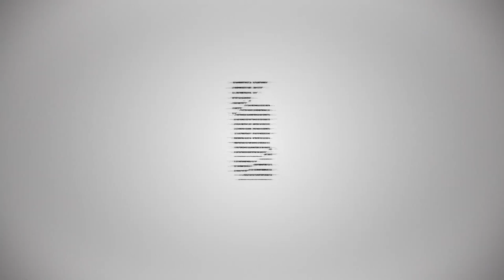Celli dynasty More Than I Deserve Teaser:@BnG.TV